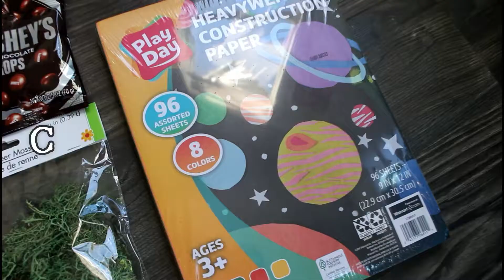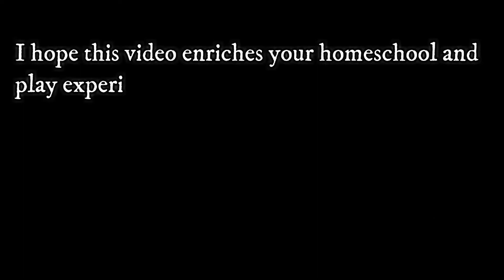Dinosaurs| DIY Sensory Bin for Toddlers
When I noticed my twin boys were interested in dinosaurs, I knew I had a project on my hands. I went to facebook marketplace and got all those dinosaurs for $5. Then I went to Dollar Tree and purchased these items (also listed in the video):

1. container
2. reindeer moss (for the grassy look)
3. construction paper (to look like dirt-brown paper)
4. warm vanilla potpourri (DO NOT use for little ones who put things in their mouth)
5. rocks
6. plastic tweezers (already had it @ home)
7. measuring spoon or cup
8. Hershey's chocolate drops (use in the place of rocks for older mature kiddos- they can have fun looking for the candy pieces)

I would also recommend using a blanket for easy cleanup.
I set everything up and Voila! Here is the video. Check it out and Enjoy!